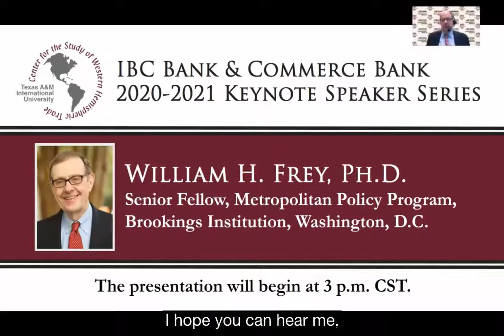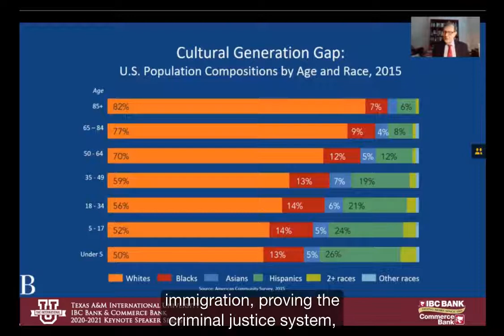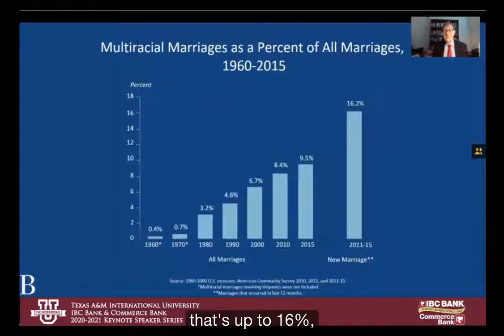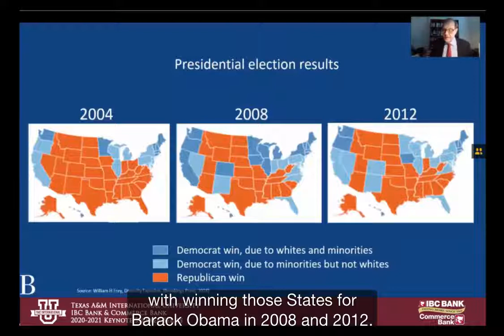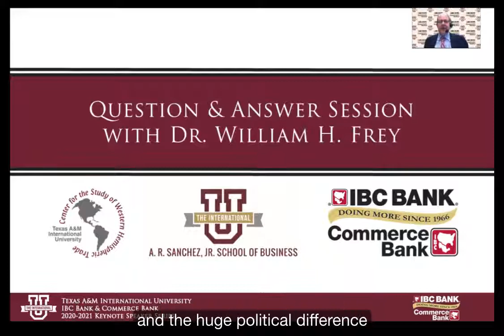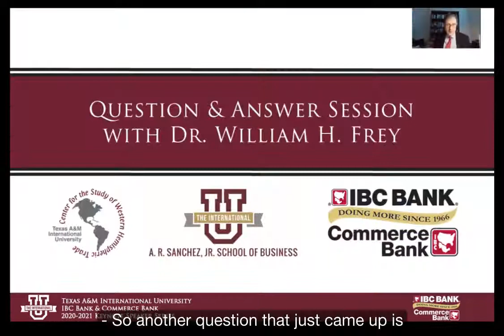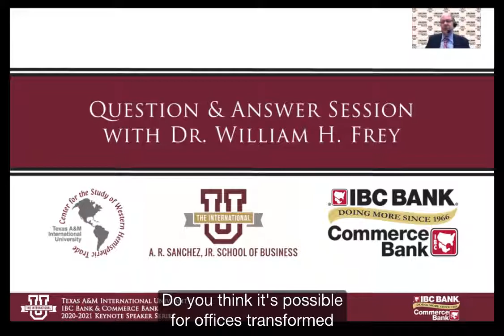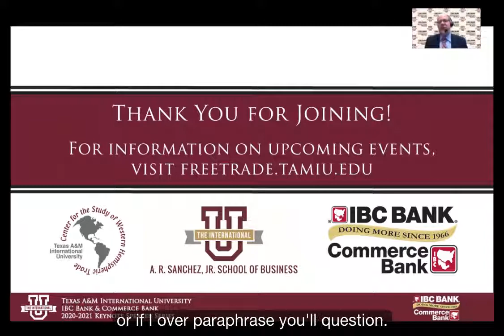Dr. William Frey - TAMIU IBC Bank and Commerce Bank 2020-2021 Keynote Speaker Series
The spread of racial diversity across the United States and its implication for the 2020 presidential election will be explored online during the next installation of the Texas A&M International University IBC Bank and Commerce Bank 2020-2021 Keynote Speaker Series. Dr. William H. Frey, Senior Fellow at the Brookings Institution in Washington, D.C., and research professor with the Institute for Social Research at the University of Michigan, presented his lecture titled, “Diversity, Changing American Demographics, and the 2020 Election.”